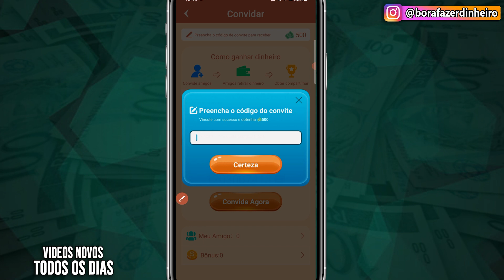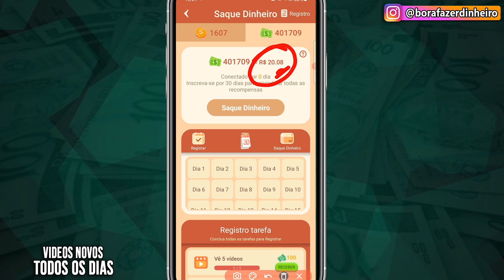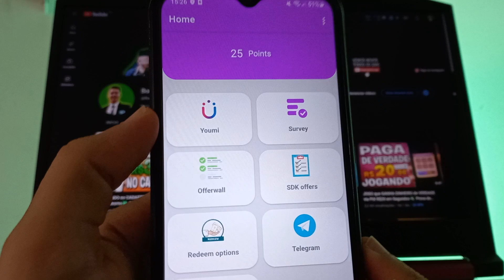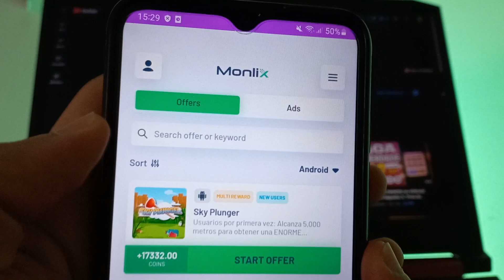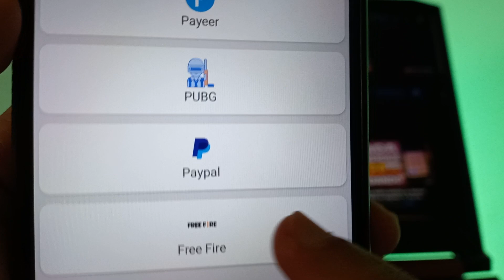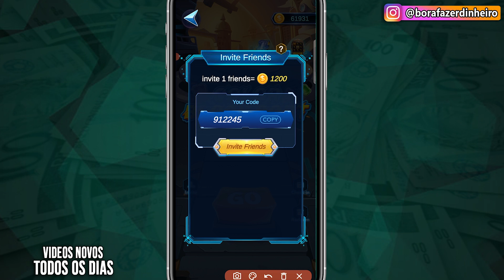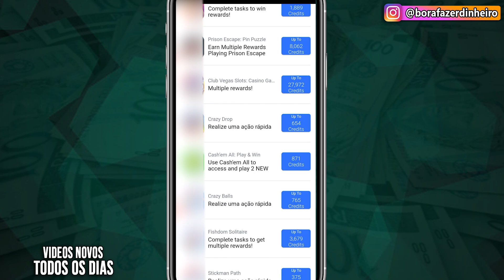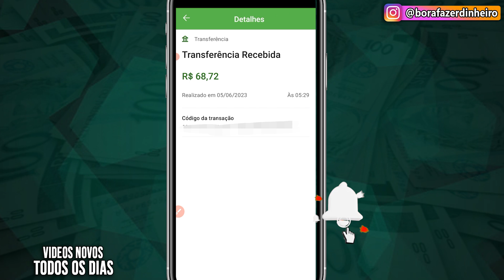APLICATIVO para GANHAR DINHEIRO via PIX até R$20 na Hora💸 App que Pagam Dinheiro de Verdade